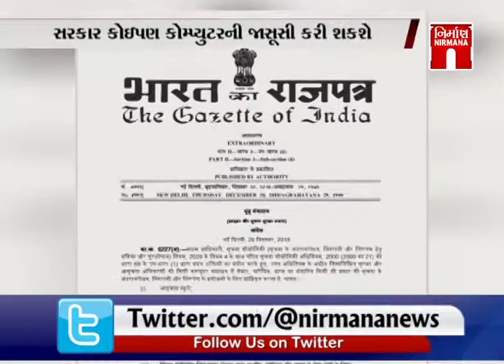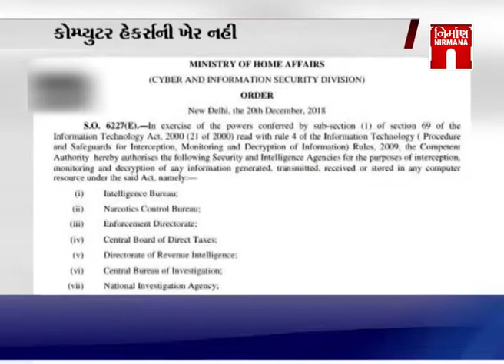The government will be able to spy on any computer - સરકાર કોઈપણ કોમ્પ્યુટરની જાસૂસી કરી શકશે | GTPL